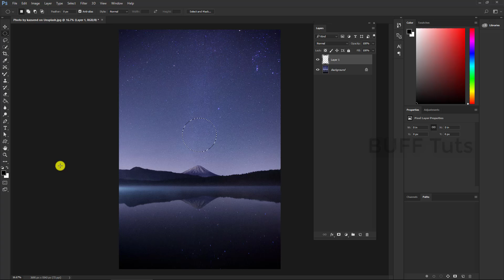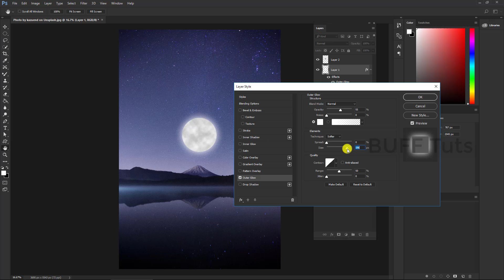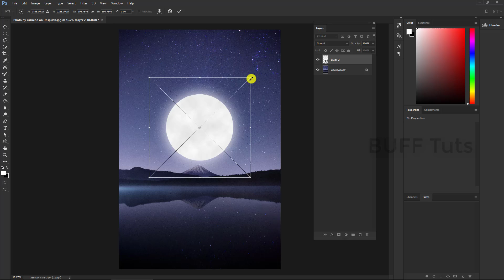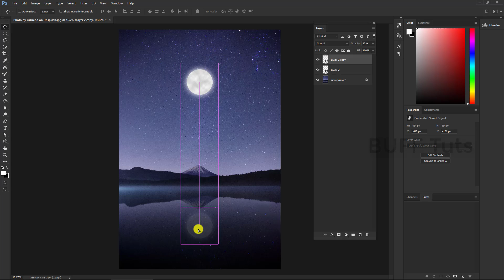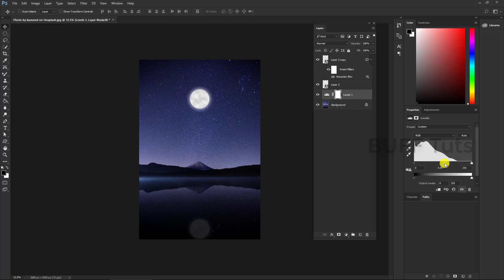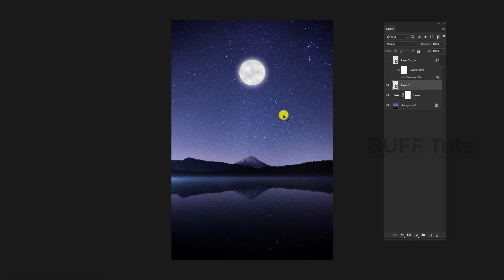How to create Realistic Moon | Photoshop tutorial | Photoshop Effect Tutorial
Hi From this Photoshop Tutorial you will learn to create a realistic Moon Effect and this photoshop effect tutorial will help you learn from basic.